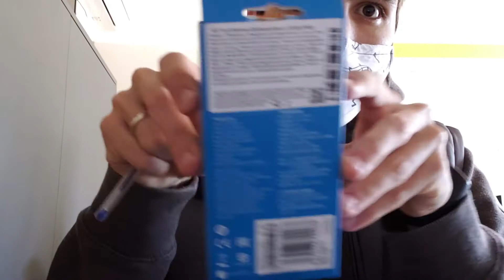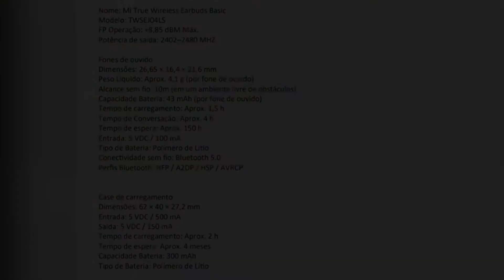Xiaomi Earbuds Basic - Unboxing e Hands on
Fala galera tudo bem? Recebi o Mi True Wireless Earbuds Basic e nesse vídeo falo um pouquinho dele para vocês.

Link Fone